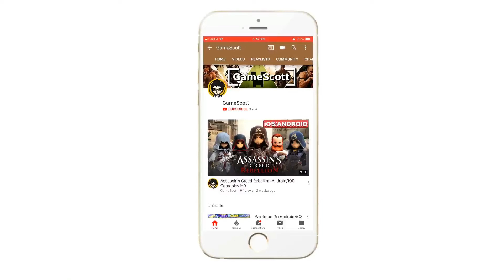PUBG Lite Sanhok Solo Gameplay Part - 2